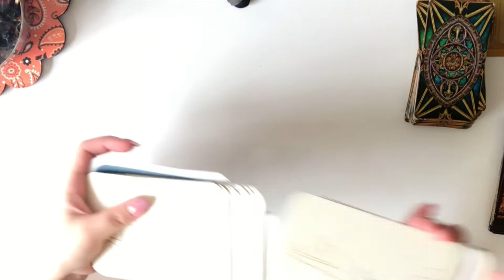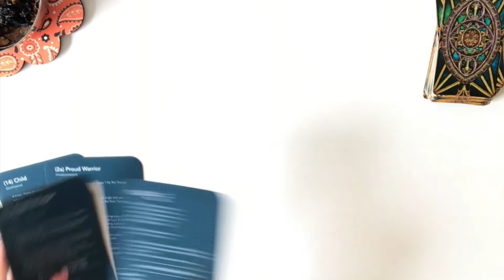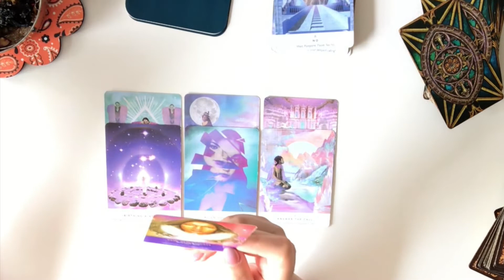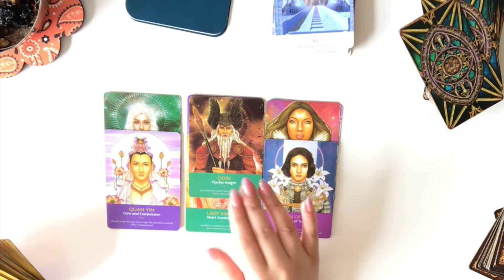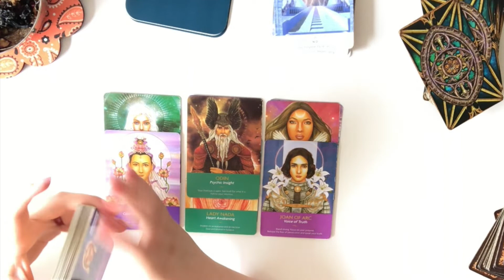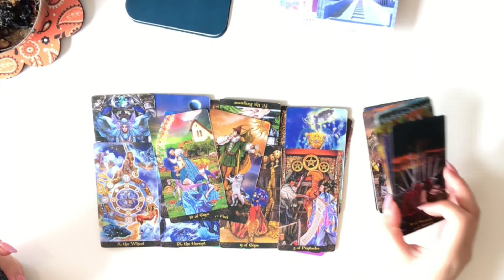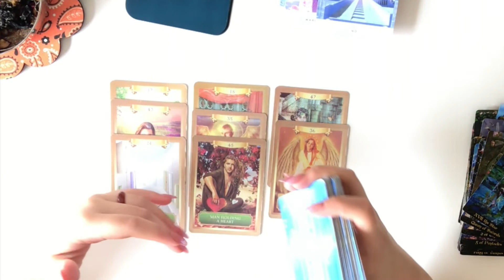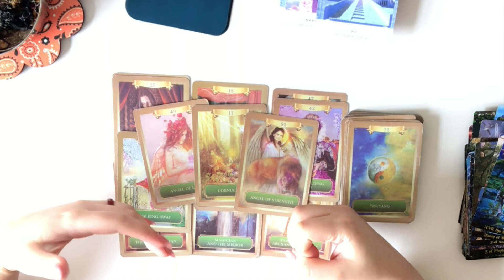Toxic ex sees you thriving and wants you back😒Choose a new direction, a new soulmate is coming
The readings starts at 06:25